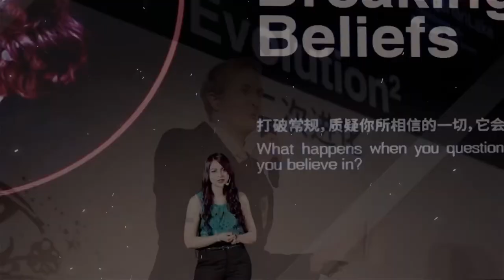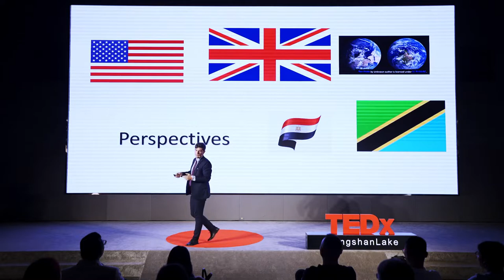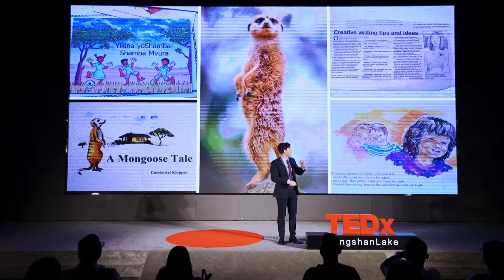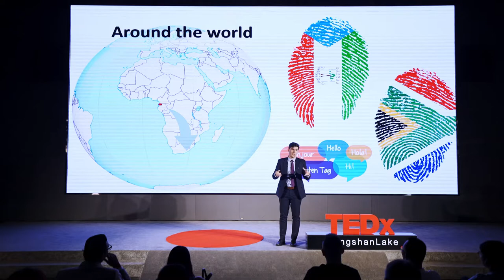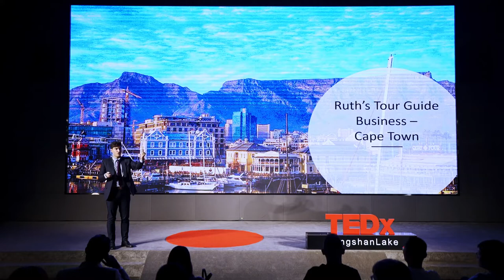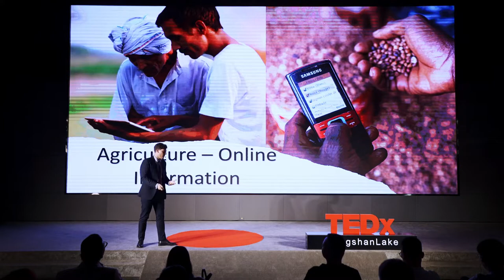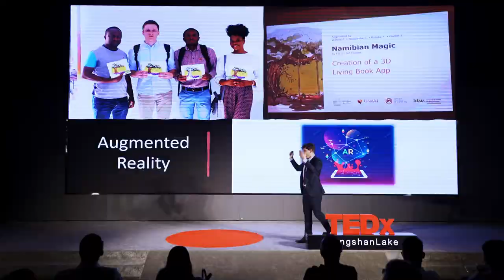Expansionary Education | Carl Klopper | TEDxSongshanLake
"Learning from the past to educate for the future" Educator: AP Economics and Humanities at Tsinglan School, in Songshan Lake. This talk was given at a TEDx event using the TED conference format but independently organized by a local community.